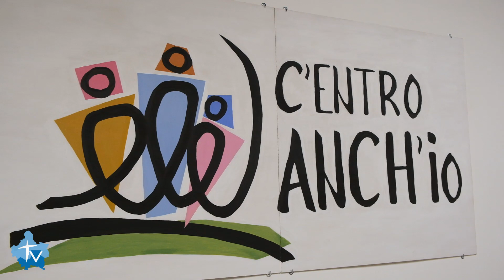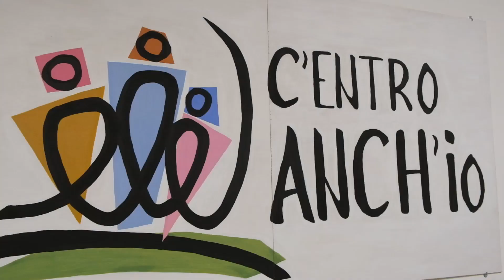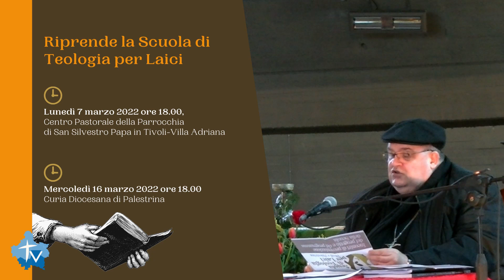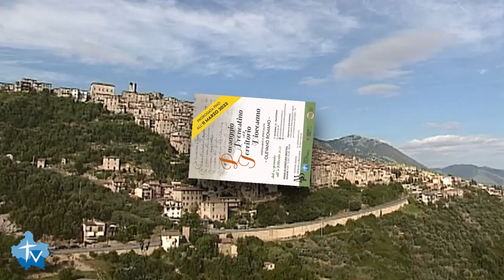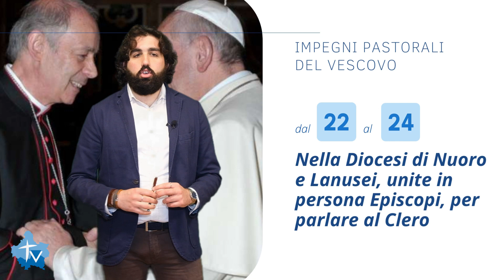WebTV – Notiziario Tg del 19.02.2022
0:00 Al via il per-corso diocesano sull’affettività per i giovani che vogliono imparare l’arte di amare.

2:48 “C’entro anch’io - Spazio Giovani”, un luogo di incontro e socializzazione nel territorio prenestino per stimolare ragazzi e famiglie.

4:13 Prorogato il Bando di Servizio Civile Universale. Per 8 giovani la possibilità di fare esperienza in progetti di solidarietà nelle Caritas diocesane.

4:36 Per la giornata del malato una testimonianza da una comunità psico-sociale in cui i ragazzi hanno trovato sollievo anche grazie alla fede.

5:16 L’approfondimento sul tema della tratta delle persone con un fumetto sulla vita di santa Giuseppina Bakhita.

5:36 Riprende la Scuola di Teologia per Laici.

6:12 "La Parrocchia oggi", la riflessione di mons. Mani all’incontro di formazione del clero diocesano.

6:53 Grande solidarietà per la giornata di raccolta del farmaco nel territorio predestino.

7:55 Ad Olevano un weekend missionario di riflessione e stimolo con le Suore Francescane Missionarie di Gesù Bambino di Assisi. E sul territorio di Olevano prosegue la mostra sul paesaggio nel museo diocesano predestino.

8:24 A Subiaco nel ricordo del 21° anniversario del martirio del servo di Dio, padre Nazareno Lanciotti.

9:10  Don Denis nominato direttore dell’Ufficio diocesano per la Pastorale Missionaria fino al 2025.

9:24 Gli impegni pastorali del Vescovo Mauro.